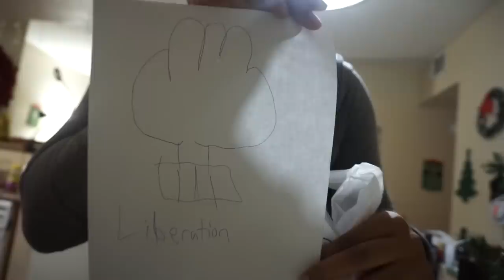(7/12) I FLIPPED OUT | GOLD DIGGERS ARE A MUST | Back and Biceps | 12 Days Of Vlogmas